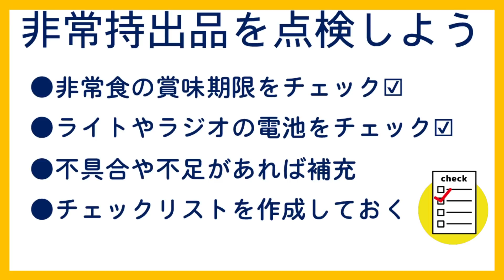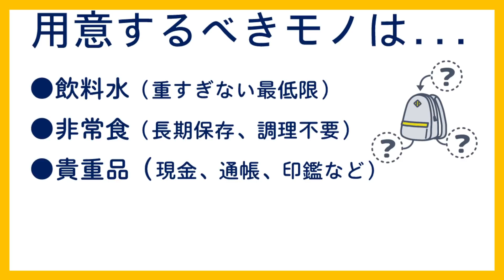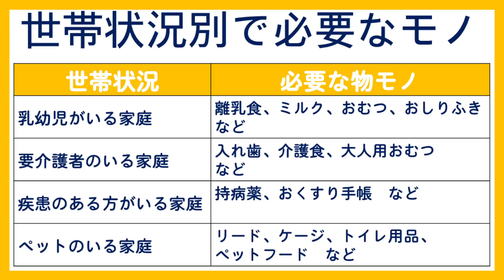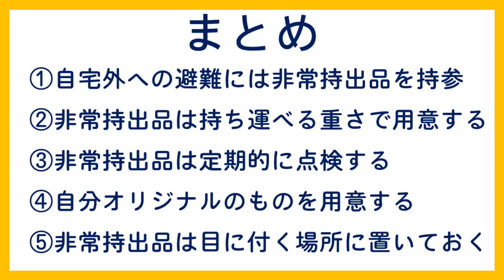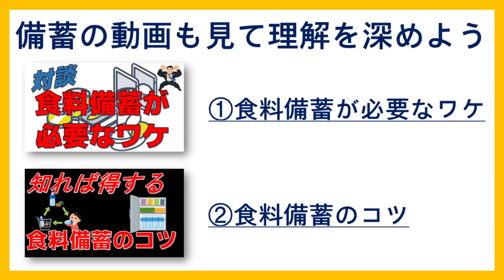５分で分かる災害時の非常持出品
あなたのお家では災害に備えて非常持出品を用意していますか？
災害時には素早い避難が求められます。すぐに避難できるように、最低限必要なものを非常持出品として用意しておきましょう。
また、必要なものは人によって違うので、必ず自分で用意することを心掛けてください。
今回の動画は５分で視聴できます。ぜひ最後まで見てあなた自身と大切な人の命を守れるように、防災力を高めましょう。